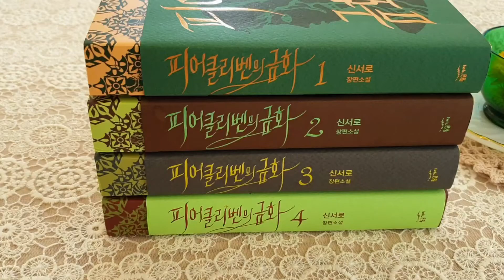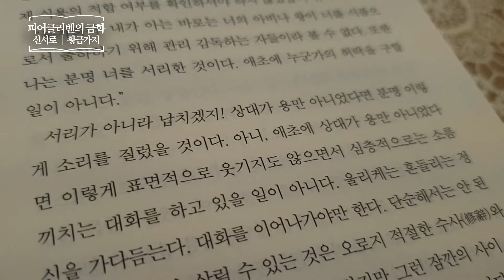피어클리벤의 금화 _ 신서로, 황금가지 책 프리뷰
2020년 4권까지 출간된 책 (전 8권 예정)

피어클리벤의 금화 1
저자 신서로 | 황금가지 | 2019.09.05
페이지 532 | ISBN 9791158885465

피어클리벤의 금화 2
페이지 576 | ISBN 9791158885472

피어클리벤의 금화 3 신서로 장편소설
저자 신서로 | 황금가지 | 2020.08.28
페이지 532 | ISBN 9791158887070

피어클리벤의 금화 4 신서로 장편소설
페이지 516 | ISBN ISBN 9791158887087

판타지소설 | 한국소설 | 브릿G